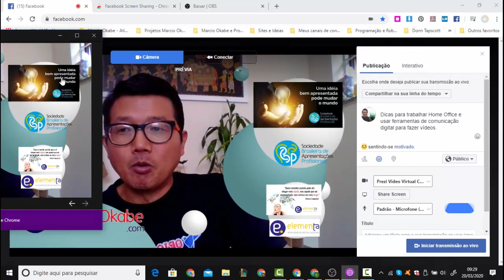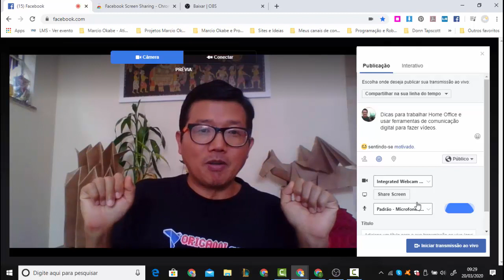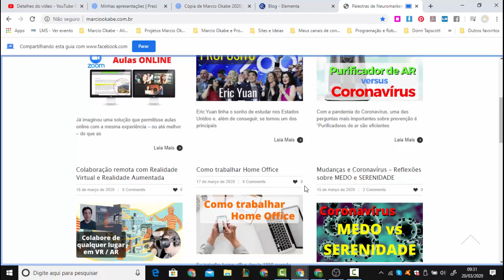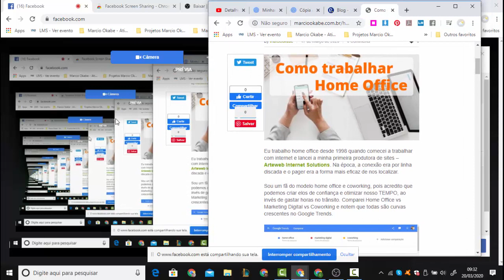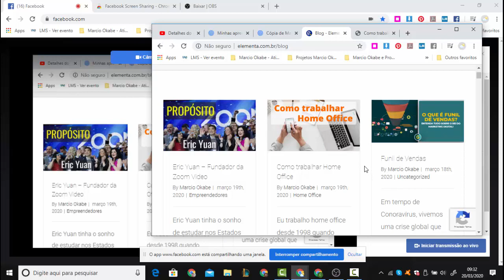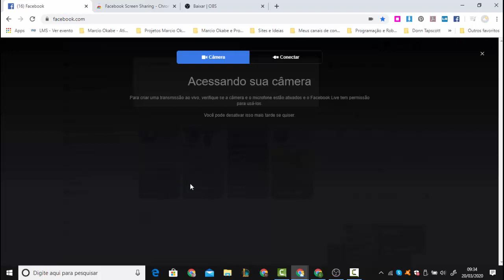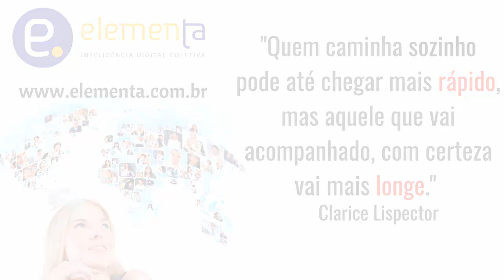Como fazer lives no Facebook usando diferentes câmeras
Os vídeos já são a principal forma de comunicação para transmitir sua mensagem de forma eficaz, original e cativante.
Saber usar plataformas de vídeos como Facebook Live e outras ferramentas como Zoom.us, Camtasia, Animoto.com, PowToon e outras poderá ser um diferencial para seu CONTEÚDO SER DIFERENCIADO.

Eu adoro ajudar as pessoas a serem mais PRODUTIVAS e comunicarem suas IDEIAS de forma mais eficaz usando FERRAMENTAS DIGITAIS.

Visitem os sites.
MarcioOkabe.com
SBAP.com.br
Elementa.com.br
Udemy.com/u/marciookabe
JornadaIkigai.com